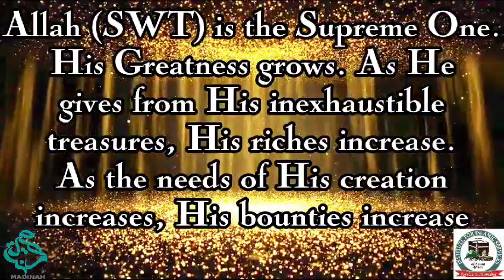99 NAMES OF ALLAH PART 78